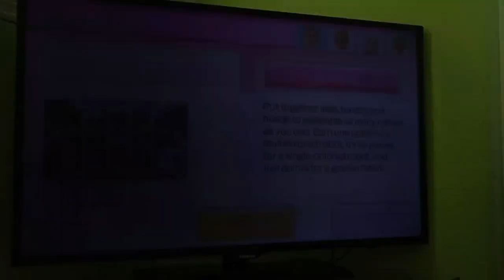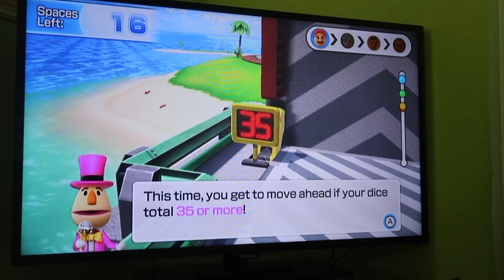(EASTER SPECIAL) Wii Party U 60fps - Highway Rollers (Mario vs Master Difficulty) Part 4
This is my Easter Special Wii Party U playthrough (I know this part is also a day late)! In part 4 of this TV Party Showcase of Highway Rollers against CPU Miis on Master Difficulty, I play as my Mario Mii. This is the toughest game against the Master Miis because you have to be EXTREMELY lucky with your dice rolls. One unlucky roll could REALLY mess you up. Watch in 60fps.